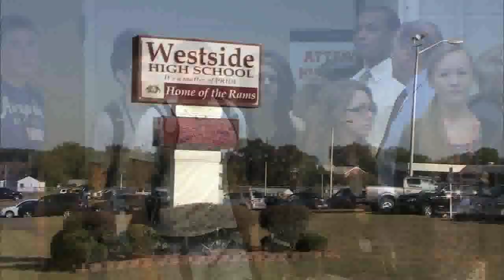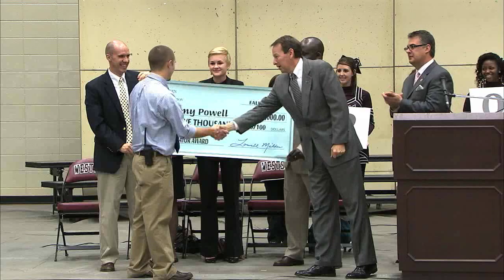2011 Milken Educator Award Jeremy Powell, Anderson, SC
Jeremy Powell, a math teacher at Anderson, S.C.'s  Westside High School received the 2011 Milken Educator Award for the state of South Carolina.